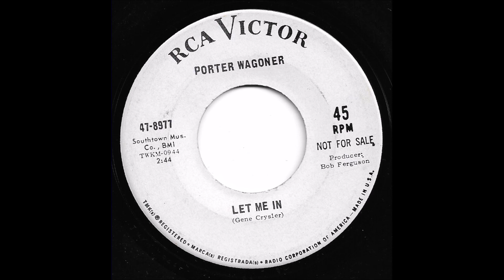Porter Wagoner - Let Me In